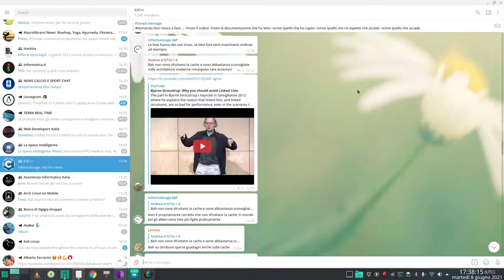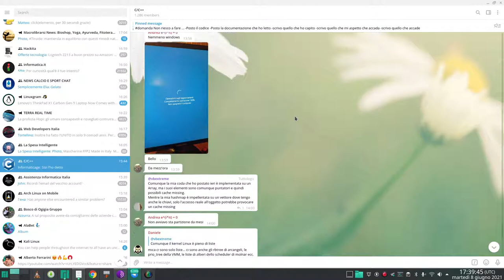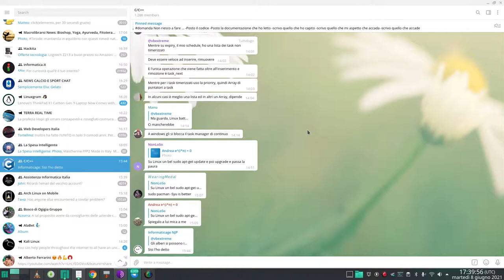art of hacking - 2: intr funz main nel codice macchina objdump -kernel linked list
gcc /home/alitalia/Scaricati/booksrc/firstprog.c
ls -l a.out
odjdump -D a.out | grep -A20 main.
$ odjdump -M Intel -D a.out | grep -A20 main.
linguaggio C: guida alla progammazione
Linus Torvalds on why desktop Linux sucks
259.616 visualizzazioni•27 mar 2021

Bjarne Stroustrup: Why you should avoid Linked Lists
342.554 visualizzazioni•28 lug 2012
konsole: free
free mostra le informazioni sulla memoria in kibibyte. Per visualizzare le informazioni
in un formato leggibile dall'uomo (in genere megabyte e gigabyte), utilizzare l'opzione -h:
Ad esempio, per mostrare l'output in megabyte digitare:
free --mega

Common Linux Commands for System Administrators
Nessuna visualizzazione•28 mag 2021